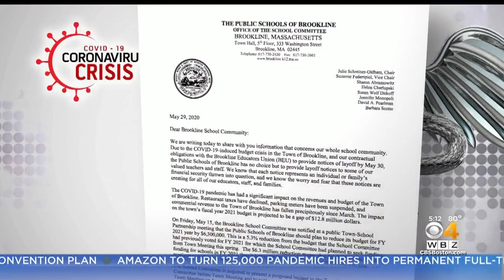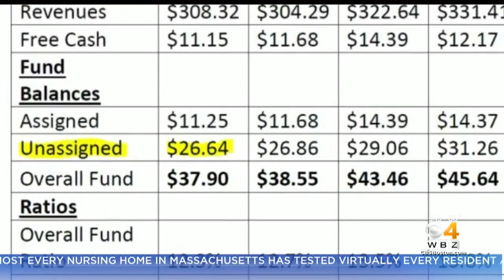Hundreds Of Brookline Teachers Face Layoffs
Brookline Public Schools announced layoff notices went out to teachers Friday. WBZ-TV's Anaridis Rodriguez reports.